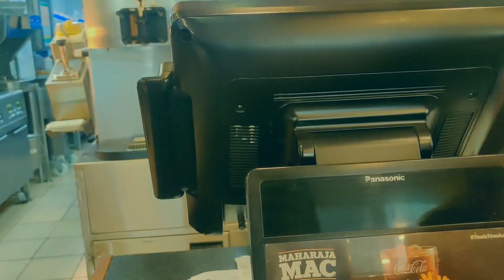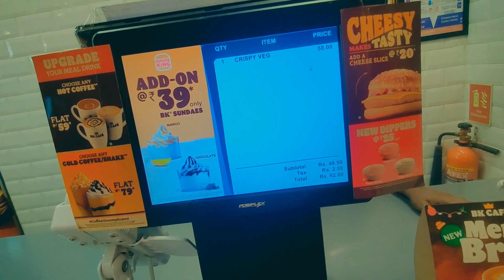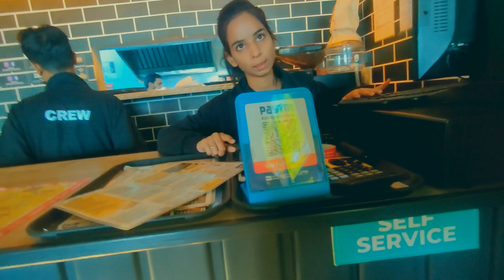Burger King vs Mc Donald's vs The Burger Company|Mini Vlog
its a mini vlog ,i made for fun ,as i'm searching a topic to make videos ,here i found one thumbnail by -Nikhil Pandey edit and directed by-Prajjwal Singh please subscribe to the channel